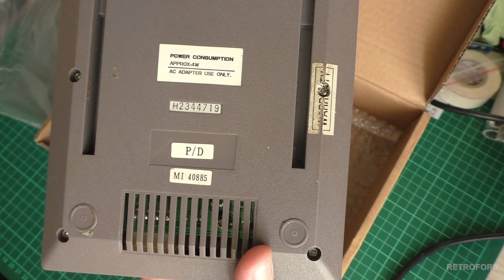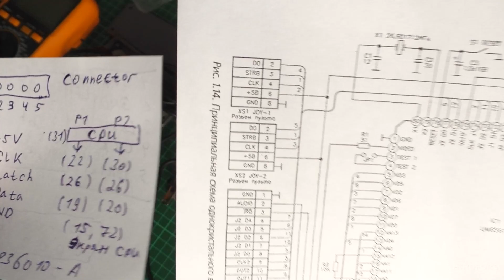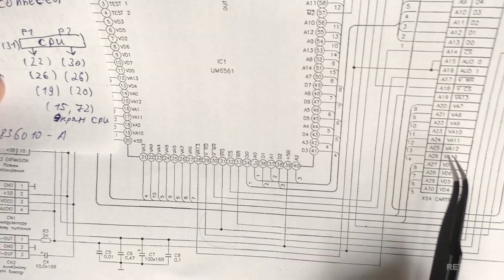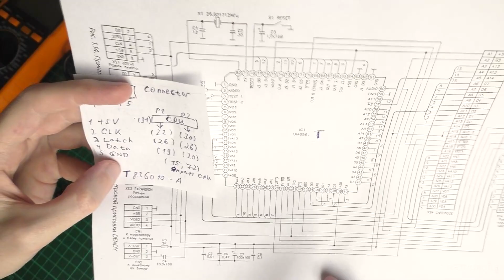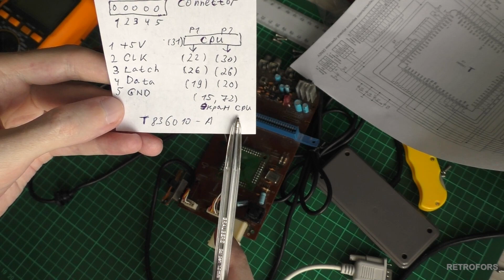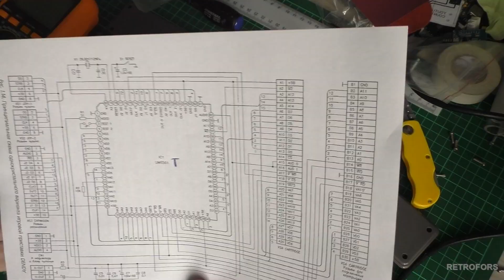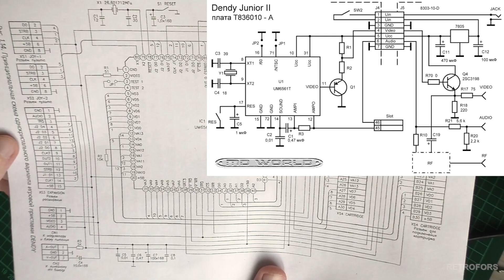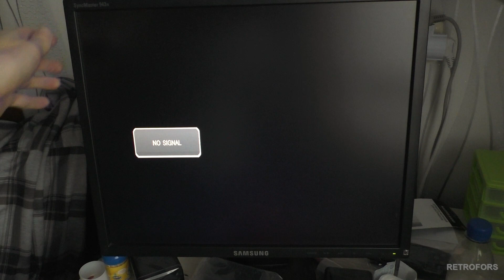Как сделать порты для Dendy Junior II - Денди с косичками :)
В этом видео расскажу и покажу - Как сделать порты для Dendy Junior II, очередной моддинг приставки денди.
Подробную распиновку портов выложил в группе ВК - RetroModFors.

P.S. Все действия делаете на свой страх и риск, видео сделано исключительно в ознакомительных целях.

0:00 Вступление
4:34 Внутренности Dendy Junior II
10:49 Распиновка портов денди
18:23 Как припаял провода, распиновка COM порта
26:16 Тест приставки и портов